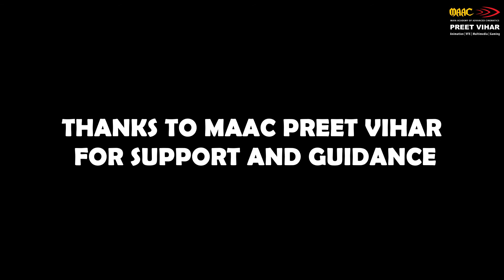Tarun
MAAC Preet Vihar Student share his experience.